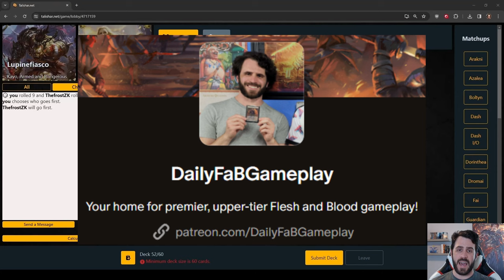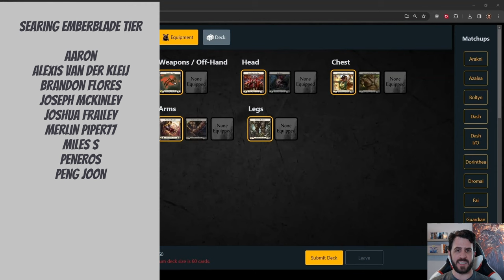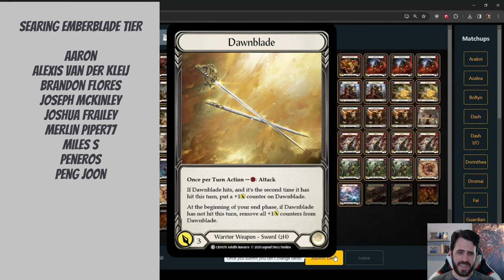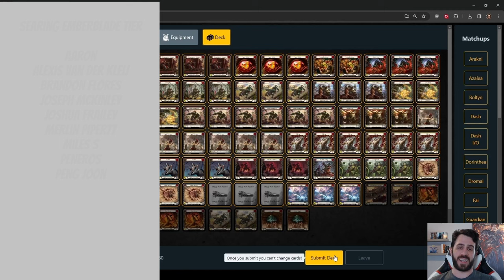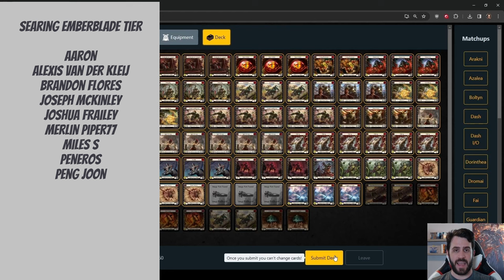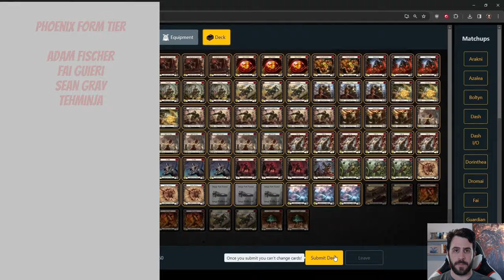Daily FaB #160 | Kayo vs. Dorinthea | Flesh and Blood | Heavy Hitters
Kayo, Armed and Dangerous gameplay through Talishar.net. This gameplay was recorded on March 1, 2024

00:00 Introduction
01:58 Sideboard and Game Plan
08:12 Gameplay